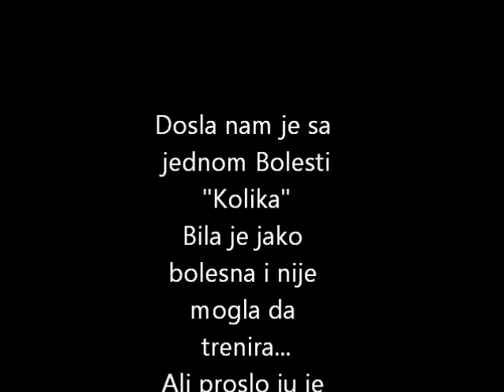Oh So Fast